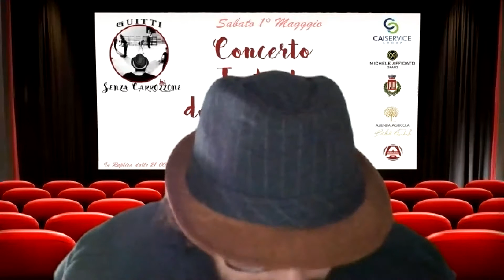Conferenza stampa del Concerto Teatrale del Primo Maggio, II Edizione.